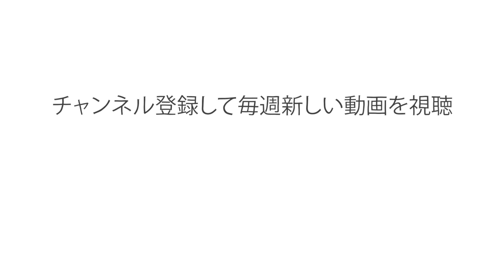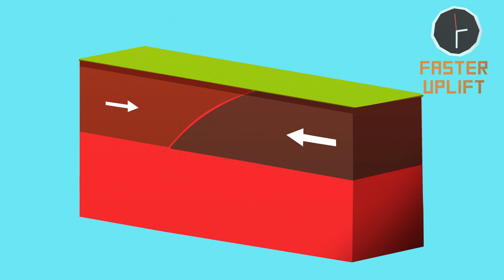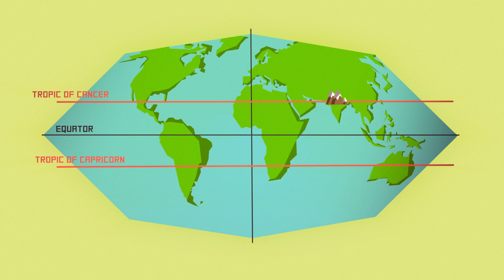なぜエベレスト山は高いのか？ ―ミシェル・コッパス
海抜8,850メートル、「エベレスト山」の名でも知られるチョモランマは、地球上で最も標高が高い山です。どうやってこんなにも高くそびえ立つ山になったのでしょうか？その答えを解明すべく、ミシェル・コッパスが大陸プレートの衝突が起きた地殻を徹底解剖します。

Michele Koppes によるレッスン、Provincia Studio 監督。